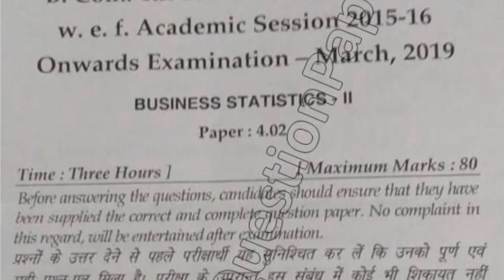BCom Pass Re appear 4th Sem Business Statistics Question Paper 2019